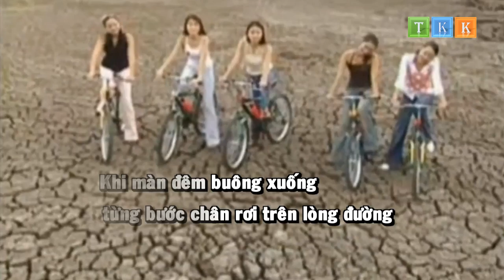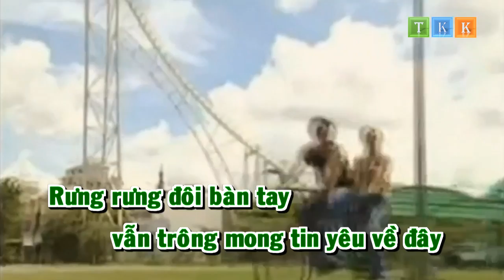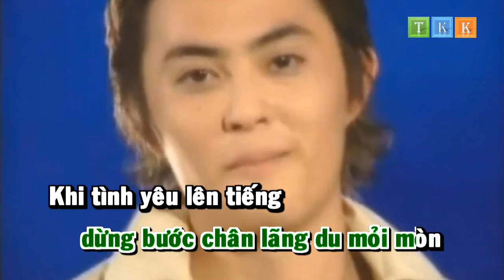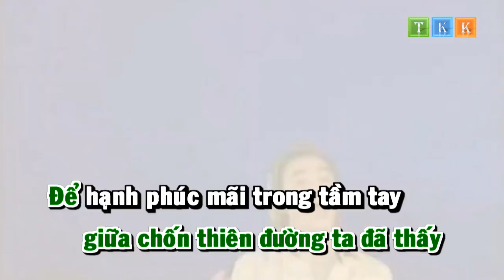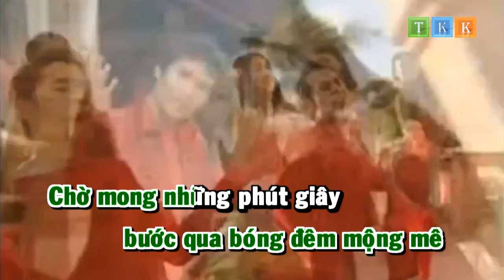Kiếp Lữ Hành - GMC Karaoke Vocal